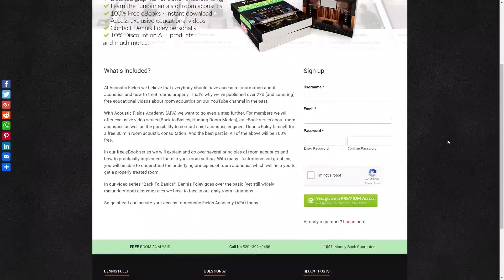What do you know about Resonances in room acoustics?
In this video we will talk about resonances in room acoustics. Watch the video to find out more.